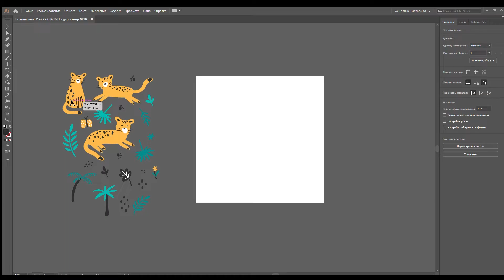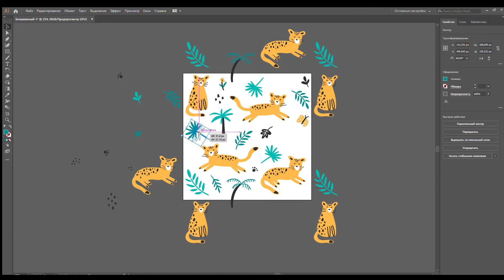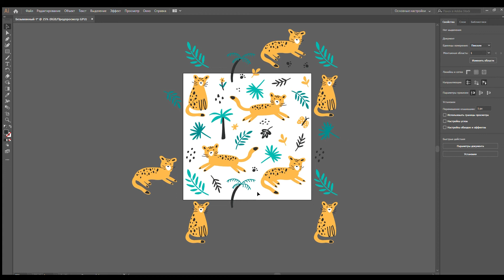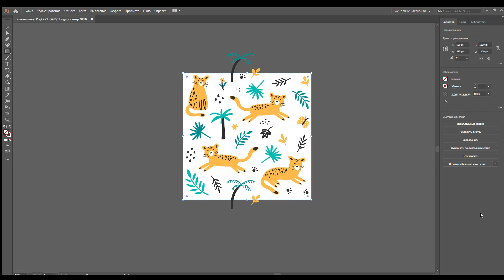Seamless pattern design in Adobe illustrator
How to create a seamless pattern.
I hope you enjoy this digital draw with me!